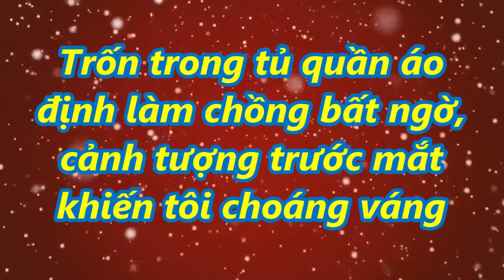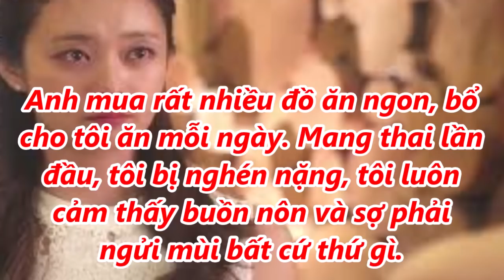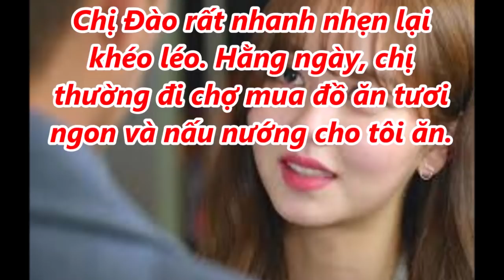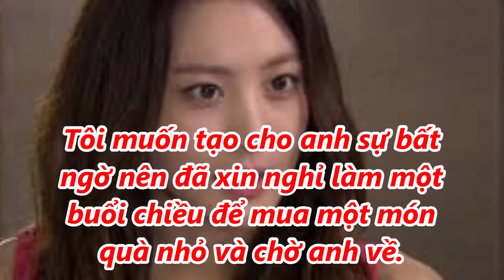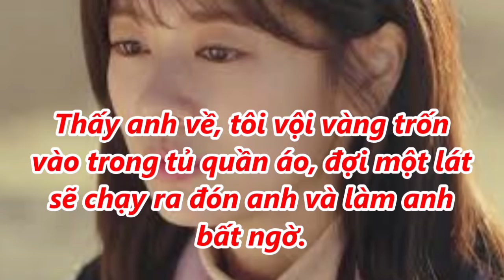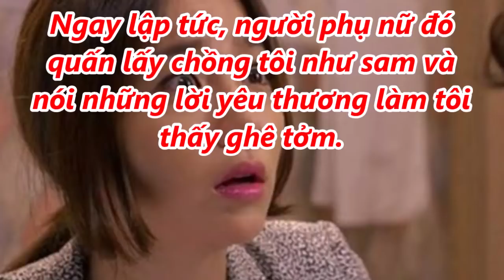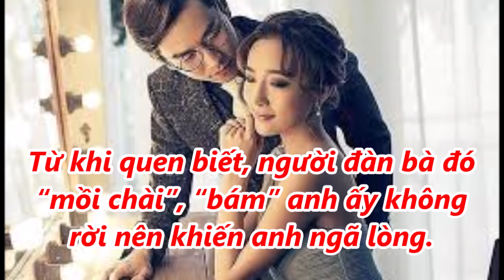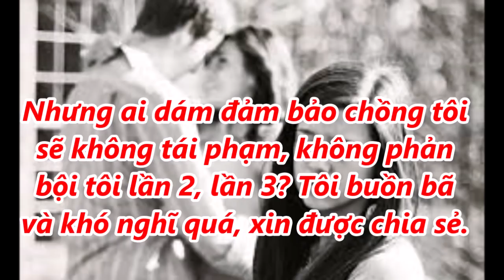Trốn trong tủ quần áo định làm chồng bất ngờ, cảnh tượng trước mắt khiến tôi ch.oáng v.áng